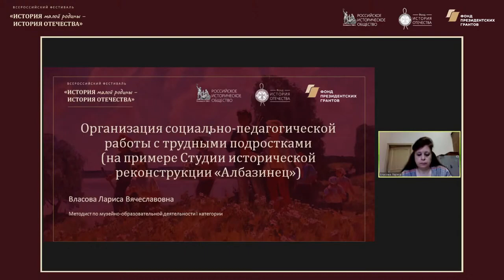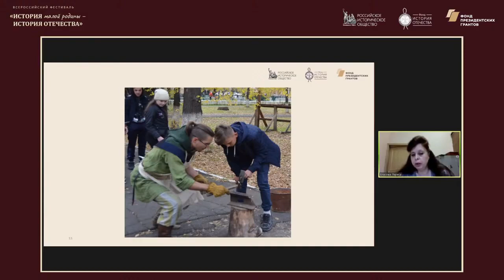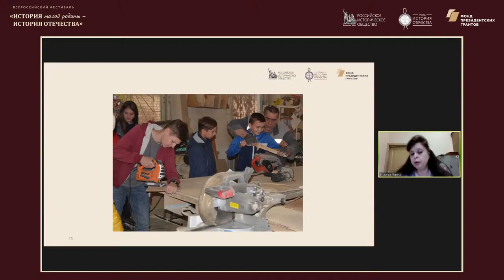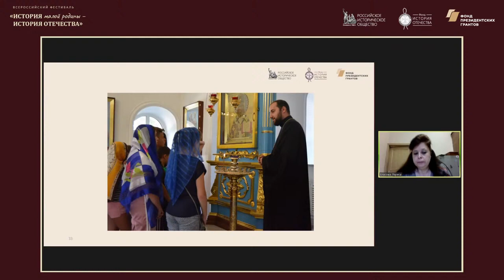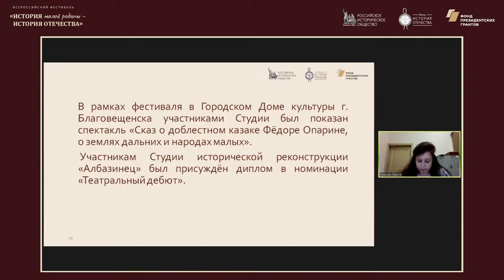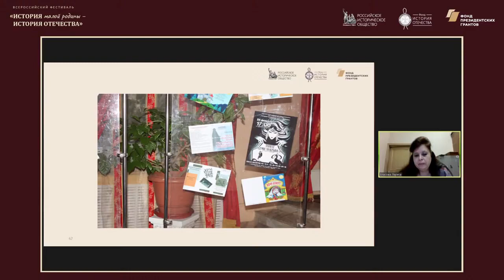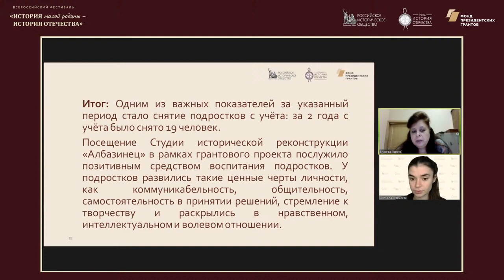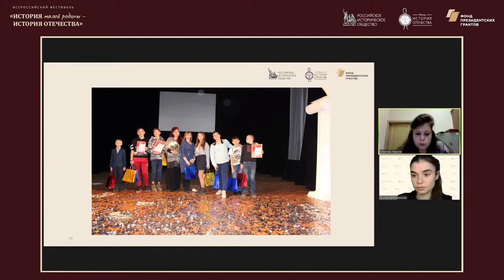Методический лекторий по историческому краеведению. Амурская область.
Лектор: Власова Лариса Вячеславовна, победитель Всероссийского конкурса краеведов, методист по музейно-образовательной деятельности Амурского областного краеведческого музея им. Г. С. Новикова-Даурского.